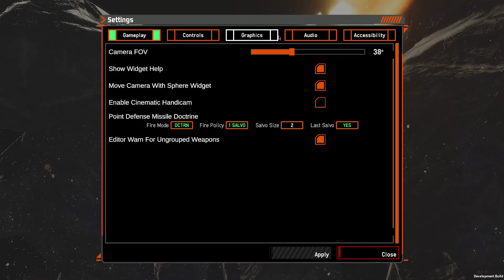Nebulous Fleet Command | 2v2 Tactical match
Really good v2 Multiplayer match.. i did a lot of the leg work but my partner did all of the damage lol